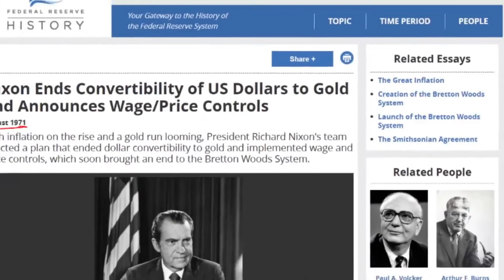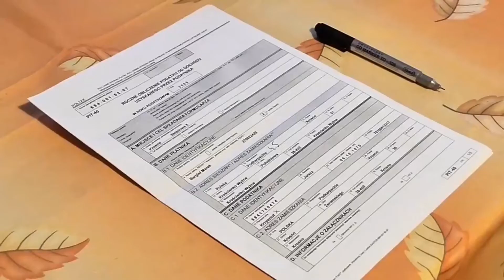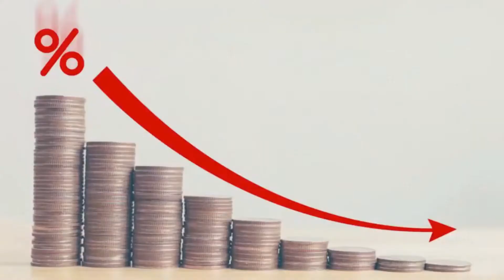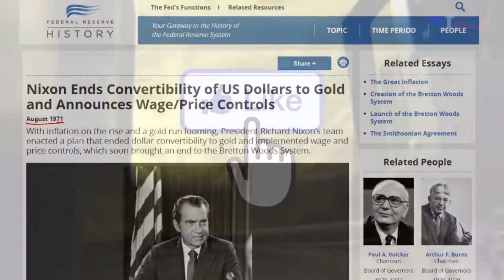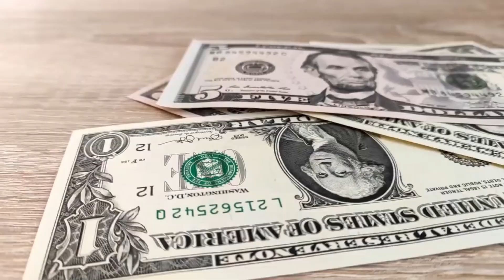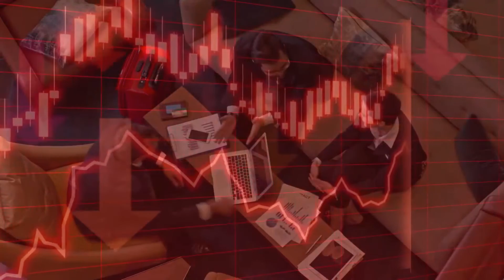Will 98% Lose Everything In 2021? Robert Kiyosaki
4 Years In College and I NEVER learned or was taught this! Even after investing thousands in "traditional education". The real question is WHY? Grab your favorite drink, take some notes and prepare yourself with this knowledge.

JOIN ME Together On This Journey, With The NUMBER 1 FASTEST GROWING TEAM IN USA AND 1 OF THE FASTEST GROWING TEAMS ON THE PLANET!!! LETS BUILD TOGETHER With This POWERFUL MOVEMENT! 🤑🤑🤑

To get Access to the Exitus Elite Education and Marketing Platform And To Start Earning incredible commissions AND RESIDUAL payments as well as EXCLUSIVE MONEY TEAM bonuses and TOP Marketing Education!!

Earn a FULL TIME income helping businesses GROW! Exclusive training provided, #1 Team in the U.S, 100% Full Support!! Start Today!!

My #1 Recommended Marketing System.

My #1 Recommended Direct Mail business for complete beginners OR experienced marketers!

My #1 Killer SMS 24/7 Marketing Funnel that brings me $100-$200 Per day.

This awesome TECH masterpiece gets me crazy attention EVERYWHERE I go.

Best pricing and print quality marketing materials on the planet.

If you’re new to this channel then I want to welcome you to. This channel is all about business/finance motivation, helping mainly entrepreneurs grow smarter and more financially stable in today’s society and also informed on the best resources, wealth strategy's, and tools to help propel your business. I Promise you to create the best inspirational videos/motivational videos to help to lift you up when you’re down and to inform you, so that you can become a better person in business and in life.